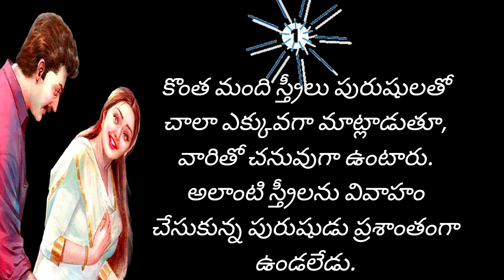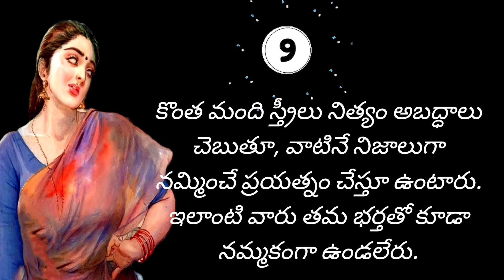ఇలాంటి స్త్రీలను పెళ్లి చేసుకోవద్దు☠️ | Chanakya niti 🔥 | Chanakya about women 💃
Hi...
This youtube video presents the 10 bad qualities of woman according to acharya Chanakya. Chanakya niti says that Gent's never married these types of women as their life partners